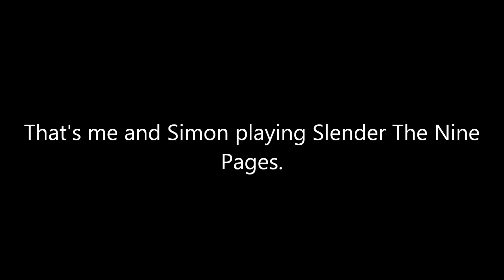Me (Kevins202) and Simon play "Slender The Nine Pages!"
It's fun to play together than playing alone. Cuz you get even more scared when playing by yourself. xD

Say hai to him. :^3